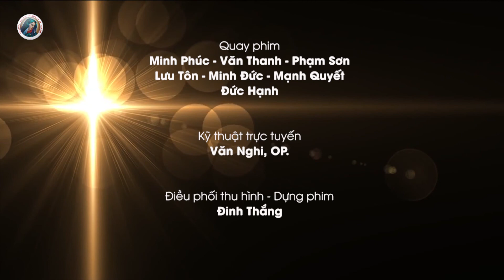Lễ Kính Thánh Martinô 2020 - Cầu Cho Giáo Phận và Khách Hành Hương - ĐGM. Giuse Đinh Đức Đạo.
Đại lễ Kính Thánh Martino de Porres tại Tu viện Đền Thánh Martino Hố Nai, vào ngày 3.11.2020, với chủ đề: "Thánh Martino - Vị Lương Y Nhân Từ".